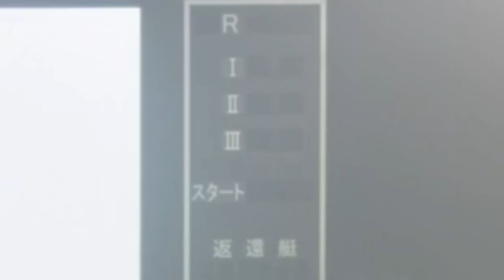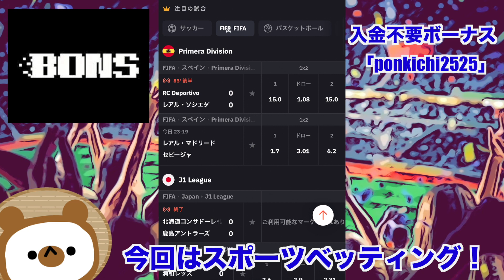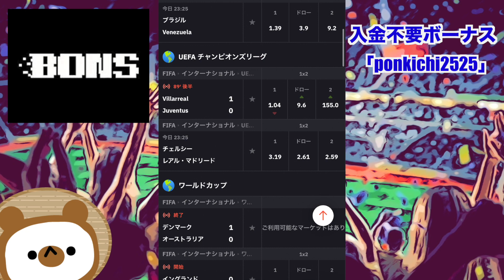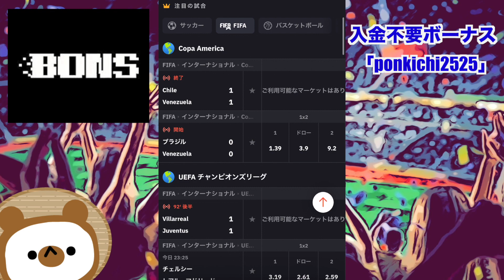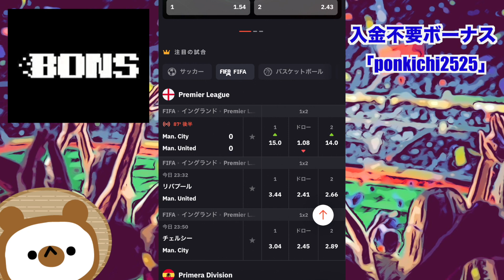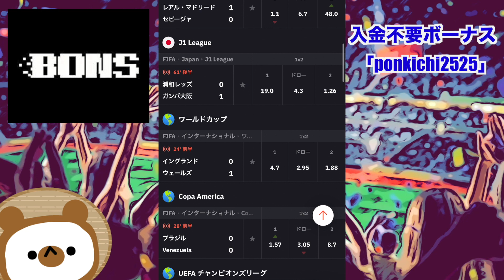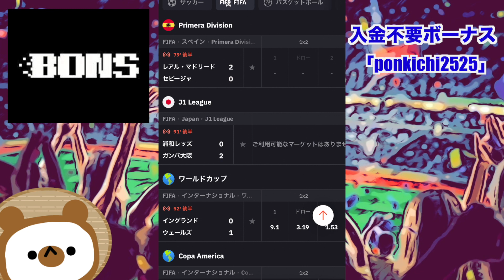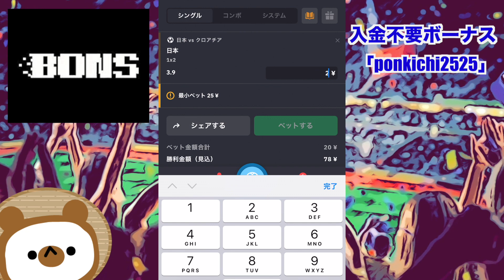【ワールドカップ】日本代表、たくさんの感動をありがとう！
こんばんは、ぽんです！今回も、いつもと違ってオンラインカジノに挑戦！日本代表チーム、また4年後に最高の景色を見せてくれ！！

ボンズカジノ入金不要ボーナス
「ponkichi2525」

免責事項
※この動画はエンターテイメントの一環であり推奨するものではございません。コンテンツとしてお楽しみくださいますようよろしくお願いします。

100円が大金に！？シトとエドセポネのニューウェーブさんのチャンネル

エンディングで流れる最高の音楽はこちら